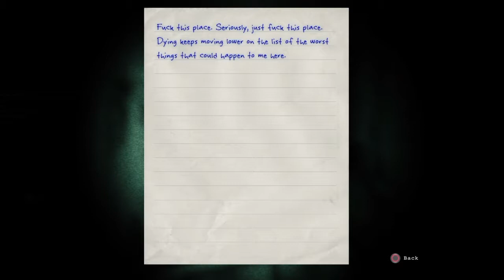OUTLAST | Gameplay Part 4 | "Two Naked Guys"